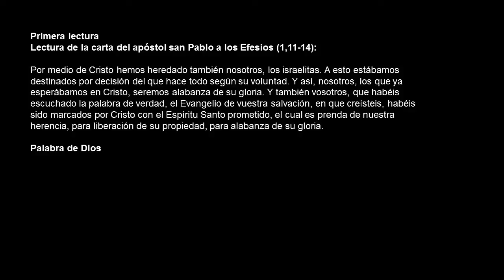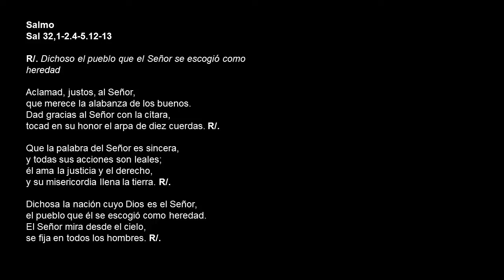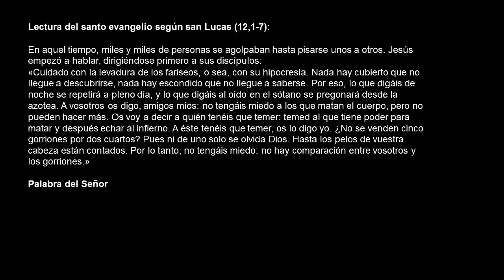EVANGELIO DEL DÍA, viernes14 de octubre 2016 Palabra de Dios